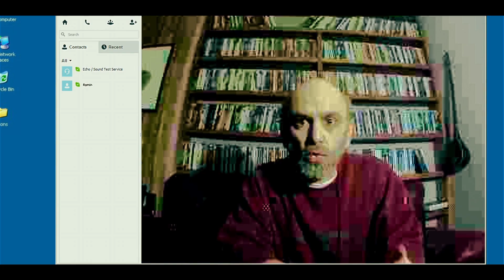Lovely Trash (Trailer)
Writer & Director: Mohsen Amiryoussefi
Director of Photography: Touraj Aslani
Editor: Mostafa Khrghehpoosh
Sound: Mohammadreza Delpak
Art Director: Fariba Rahbar
Visual Effects: Payam Nabovati
Make-up: Soudebah Khosravi
Cast: Shahab Hosseini, Shirin Yazdanbakhsh, Hediyeh Tehrani, Akbar Abdi, Negar Javaherian, Habib Rezaei, Saber Abar
Producer: Mohsen Amiryoussefi
Iran, 96 min, 2K, 2019, Color